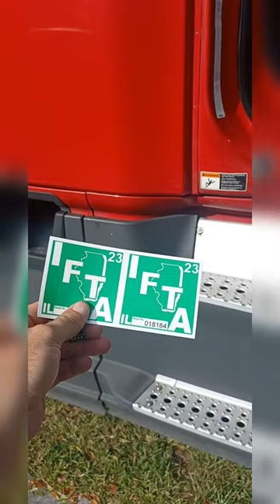changing decals on my semi truck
one of the many duties when switching carriers is swapping out decals and it could be a pain in the butt if you used mailbox decals like I did for my truck numbers LOL